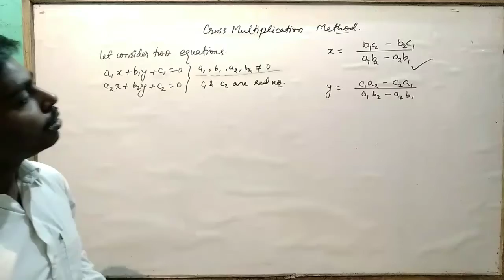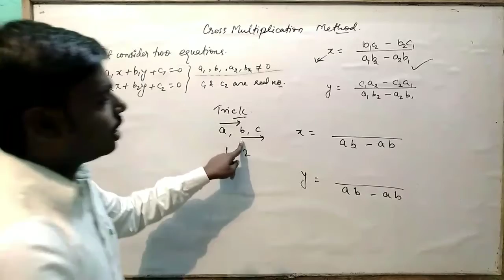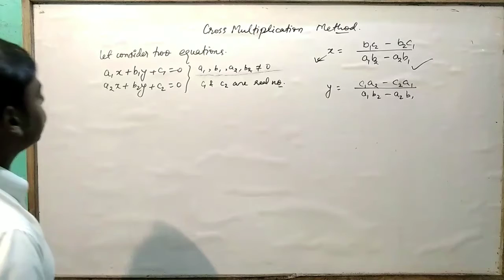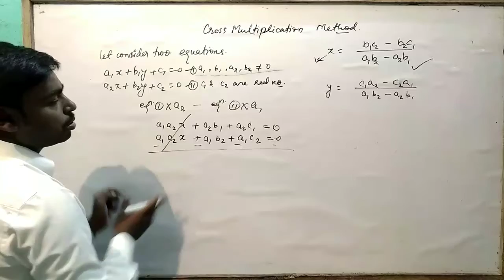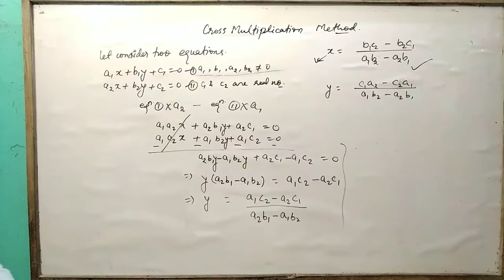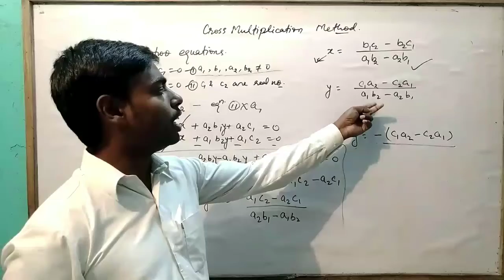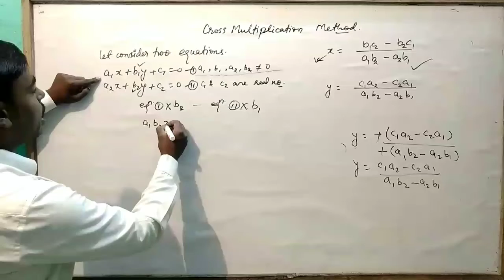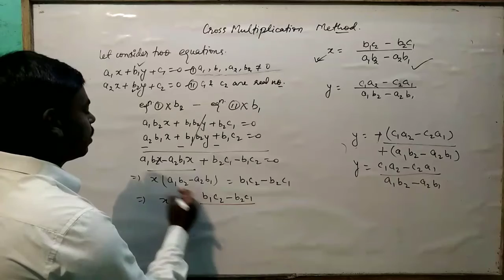Pair of linear equation in two variables class 10 part 10(Solution by cross multiplication method)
In this video we discussed about solution of Pair of linear equation in two variables class 10 by cross multiplication method of NCERT AND HELP BOOK.
Simple trick for cross-multiplication method.
Proof of cross multiplication method by elimination process.